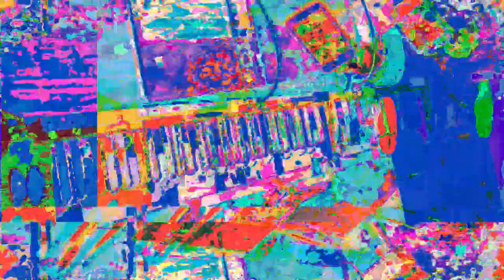[EPILEPSY WARNING] Movie 23 05 29 13h55m19s *Photosensitivity Warning*